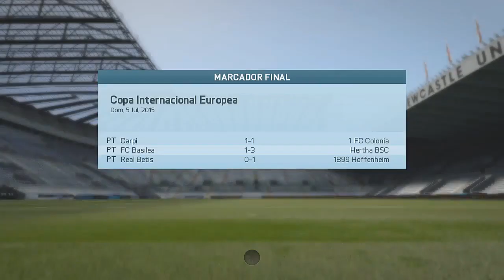Fichajes y Pretemporada (Ep.2) | FIFA 16 Modo Carrera Newcastle